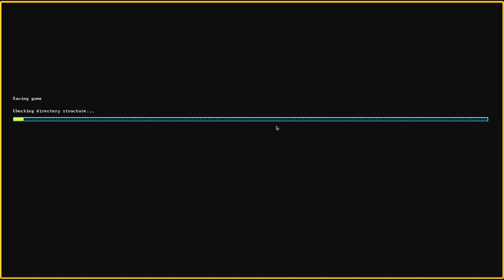Let's Play Dwarf Fortress Steam Version 048 - Zu viele Goblins (Deutsch)